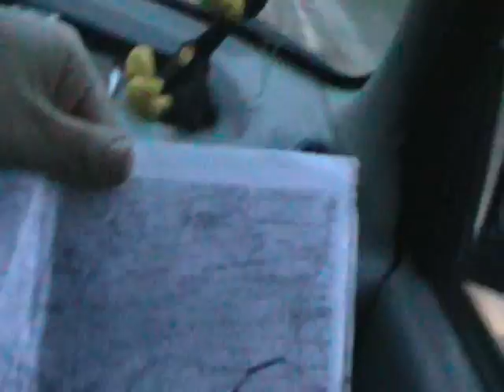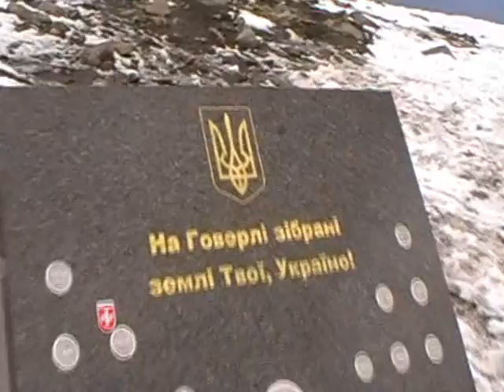To Mountain Goverla 2009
Climb the Mountain Goverla,Ukraine 2009